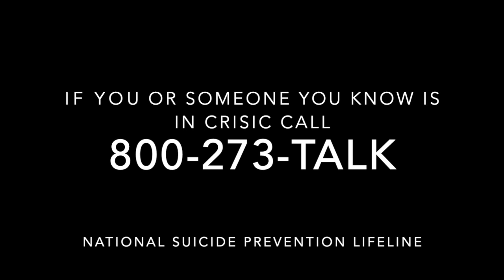Things We Don't Say Programing, Craft beer for mental health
Why We Need To Start The Conversation.

Suicide completion rates have surged to a 30-year high.

On average, 132 people complete suicide in a day in the United States, totaling over 48,180 completions each year. When looking at it globally, that number climbs to over 800,000 completions each year, with more going unreported due to stigma. Every 40 seconds, someone completes suicide.

You can help change that.

Educate yourself and facilitate proactive prevention in your community. Only then can we shatter the silence around our mental health.